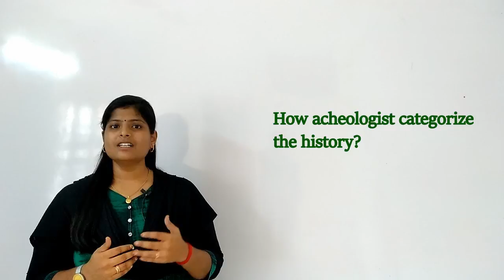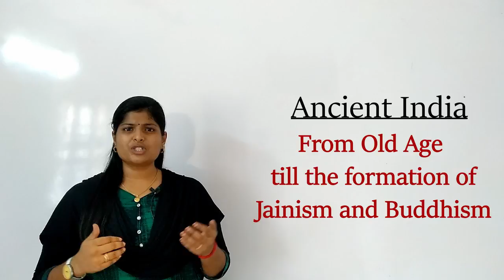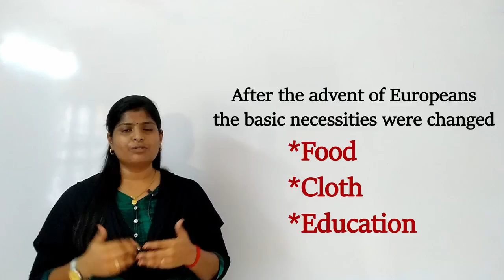NCERT Indian History in Tamil CLASS 2| UPSC,TNPSC | சிற்பிகள்